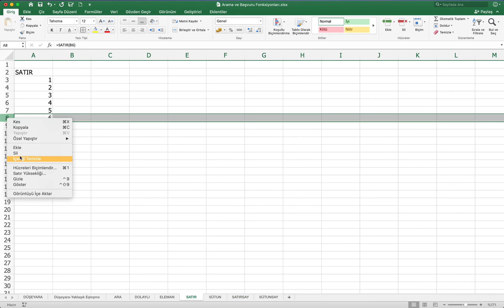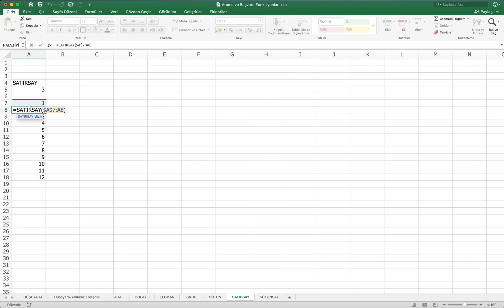SATIRSAY (ROWS) Fonksiyonu | Excel Dersleri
SATIRSAY fonksiyonu İngilizce Excel'de ROWS fonksiyonu olarak kullanılıyor. SATIRSAY fonksiyonu Excel'de seçili olan hücrelerin satır sayılarını döndürür.